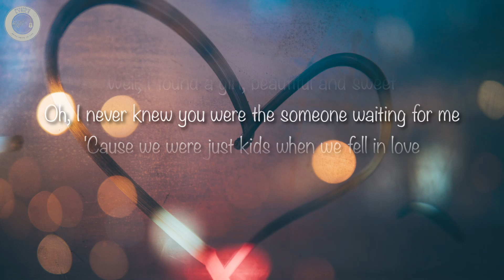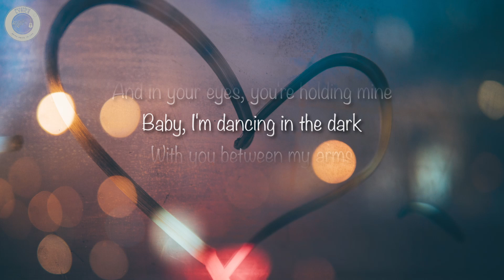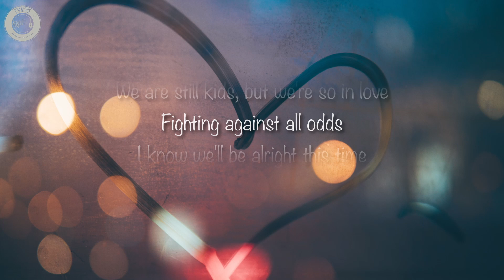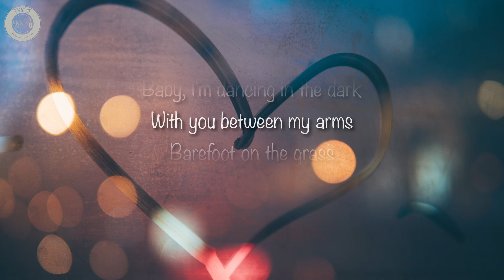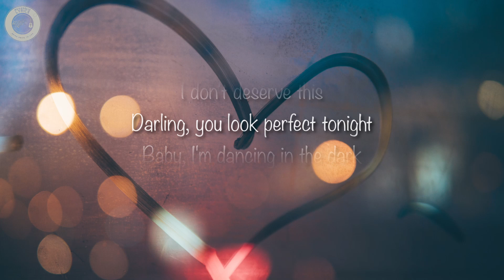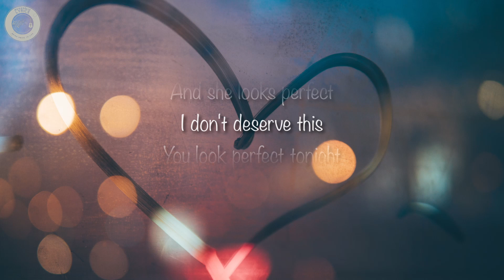Ed Sheeran - Perfect (Lyrics)